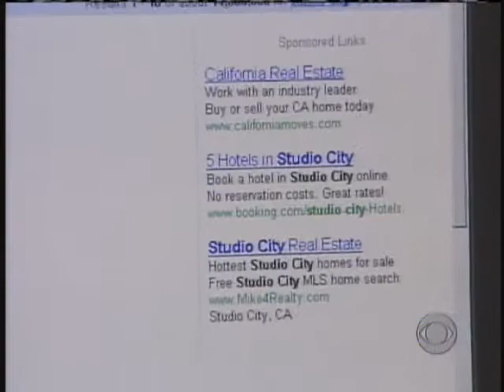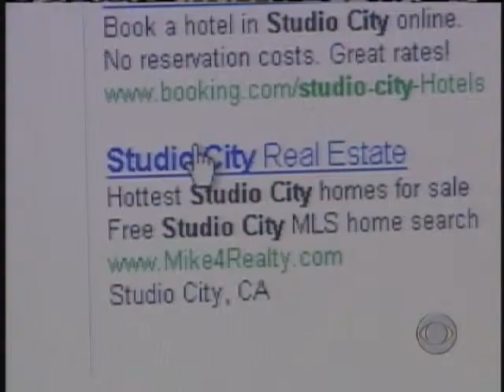Mike Kessler on CBS Evening News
Los Angeles Realtor, Mike Kessler, is interviewed on CBS Evening News for his expertise on using Google to advertise his real estate business. Mike4Homes.com